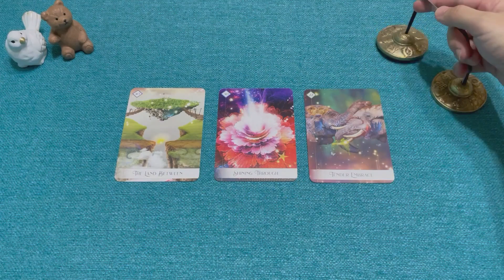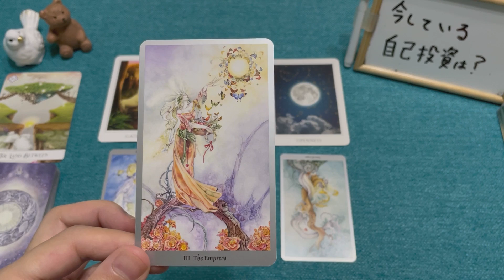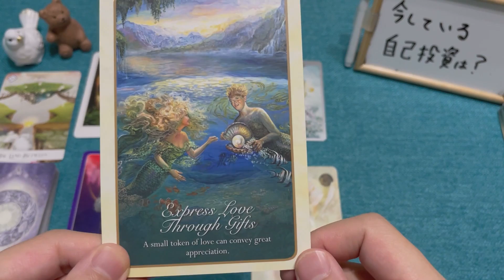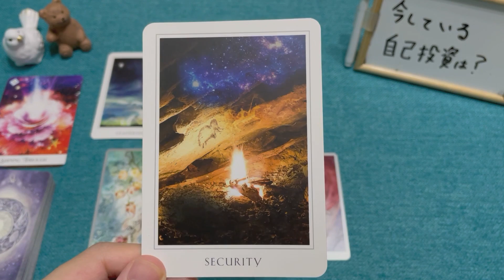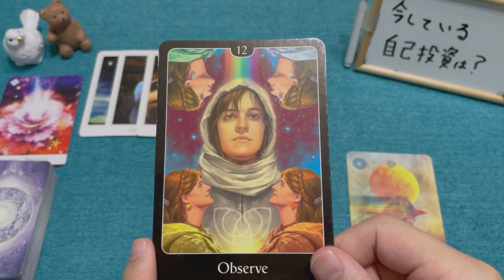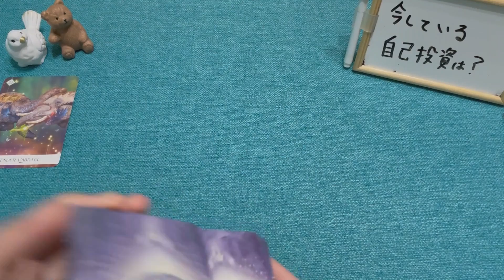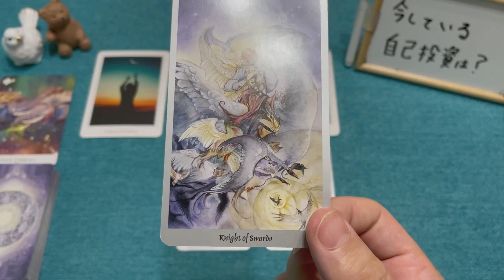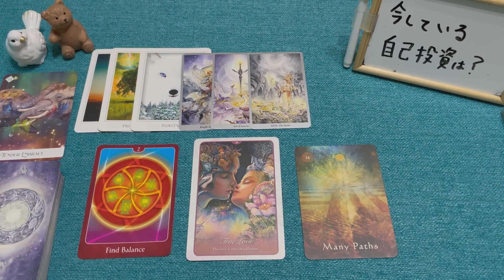ハッキリ出しました🌈👀正直今あの人はあなたから離れたい？まだ一緒に居たいと思ってる？